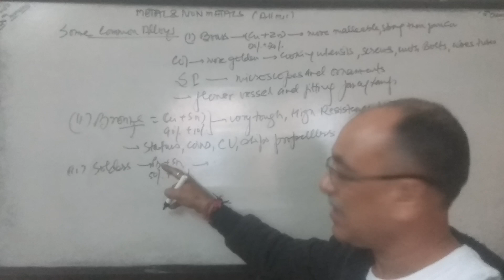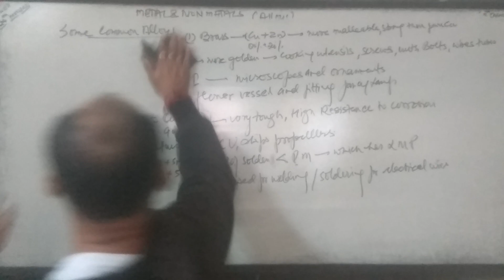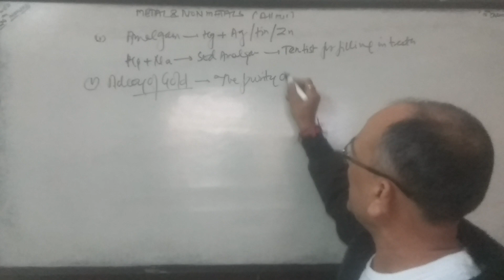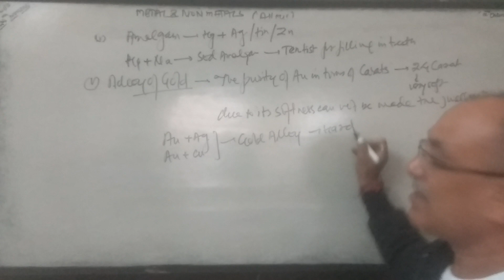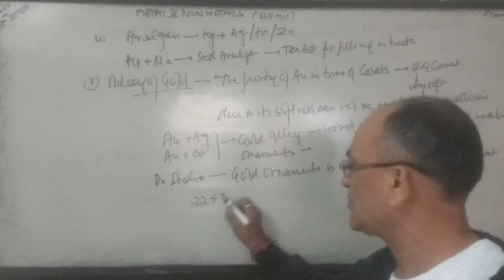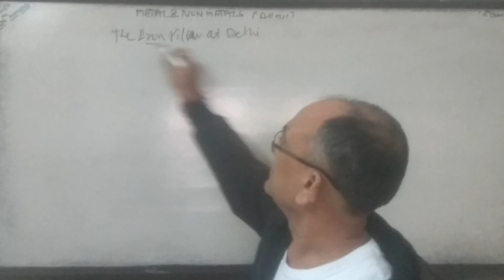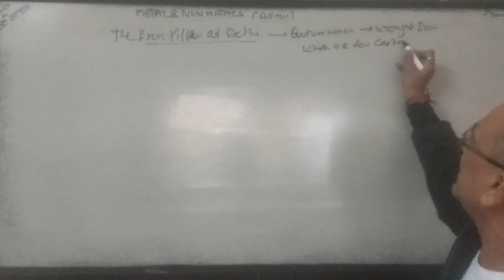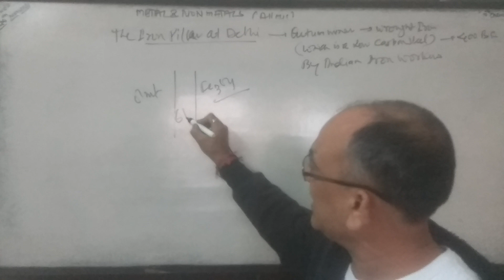Metals and Non Metals,10th class (Alloys) Part 2.